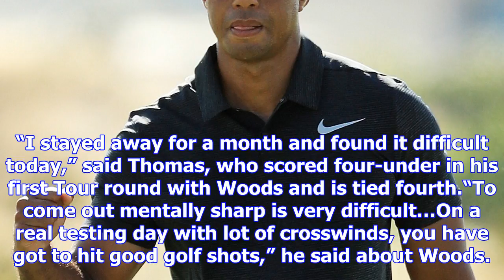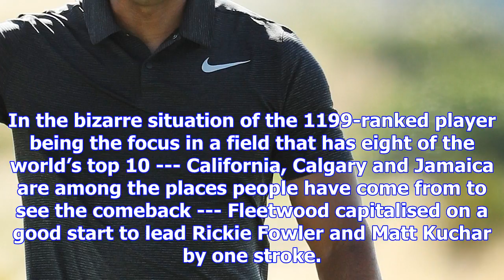Tiger woods, pain-free, puts in solid show in hero world challenge with 3-under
The fist pump, that signature Tiger Woods celebration, came in the fourth hole after a curling 15-fo...